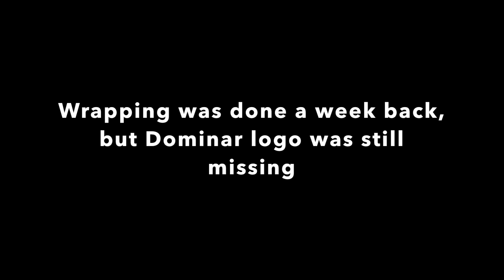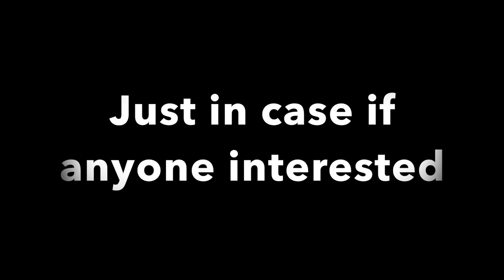Dominar Warp | in Matte Red colour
Hi Everyone, i wanted my Dominar to look red since the day Bajaj showcased Pulsar CS400 however they never released that colour in production. Now that was metallic glossy paint which was not available anywhere and i got this matte red which to my surprise was looking really nice after it was installed.

Some of you may say it looks like the red Dominar which is there is market right now however that red looks plastic red to me and this matte red looks more premium red. So i'm happy with this, and this is just my personal opinion.

Wanted to share it with you guys, so here's the video for that.